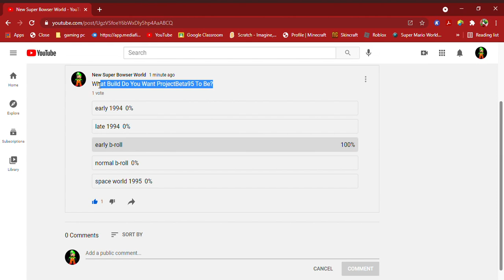What Build Do You Want ProjectBeta95 To Be? Also Mixing Builds Is An Option